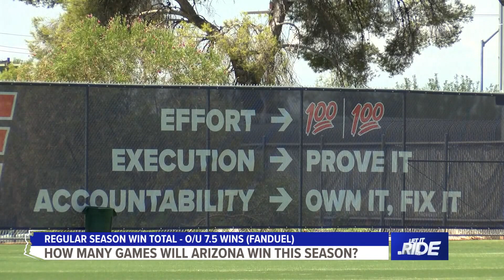Let it Ride: College football is back, fans!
Luke Lyddon is joined by betting analysts each week as they share their knowledge to help you make the most informed wager possible.